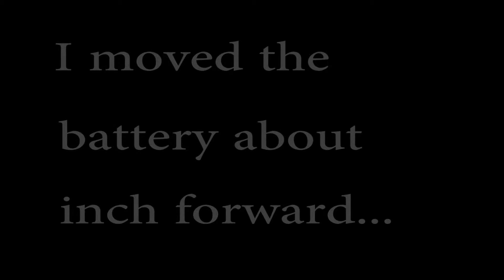Fake Lake 2.1 Flies Again!!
So today's stage is again Jacobson Park. It is a grey day with the temperature a brisk 37 degrees F. The slight breeze makes things even more exciting as my hands turn from fleshy tones, to reds, to blues and finally cadaver white.
Undaunted, I attempt, and succeed in flying this, my second attempt at an RC seaplane.
For the ultimate experience while viewing, step outside when the temperature is near freezing.